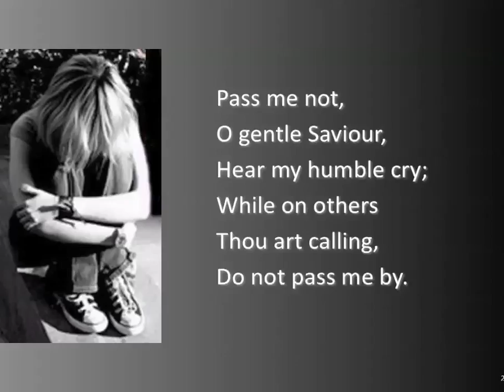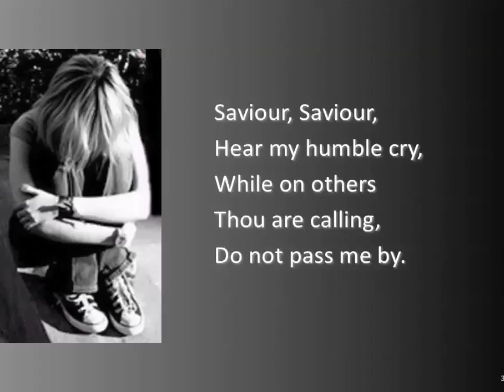Pass Me Not O Gentle Saviour ~ Steven Anderson ~ lyric video